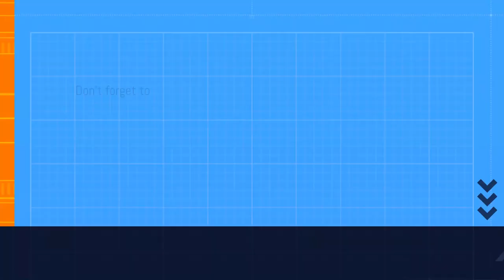Starcraft Brood War Mass Recall Battlecruiser vs Starcraft 2 Battlecruiser (Minotaur-class)